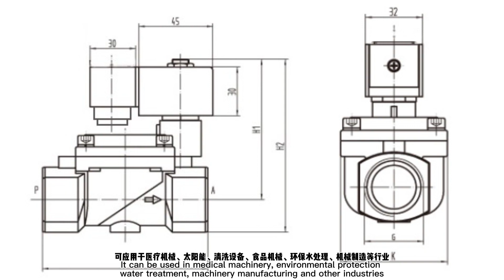Brass solenoid valve, brass body below coil, corrosion resistant.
Electric butterfly valve
Electric ball valve
Pneumatic ball valve
Pneumatic butterfly valve